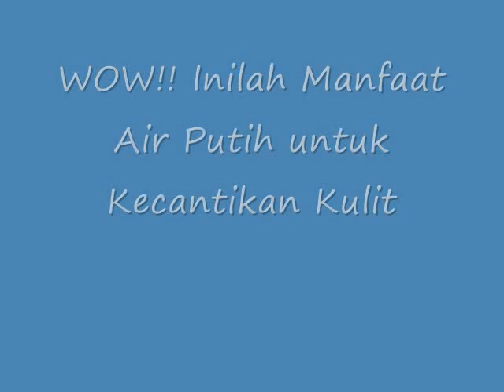WOW!! Inilah Manfaat Air Putih untuk Kecantikan Kulit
Manfaat Air Putih untuk Kecantikan Kulit